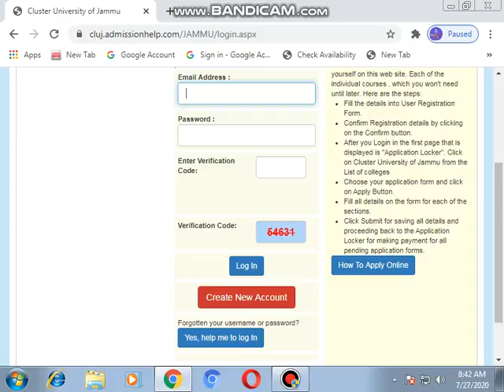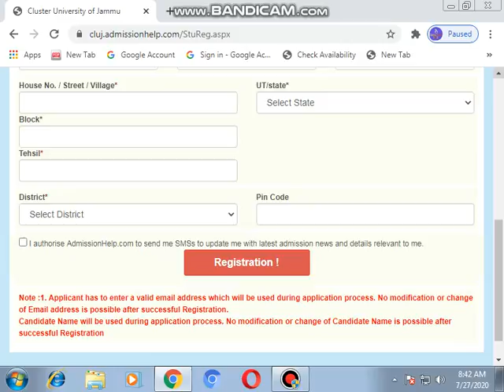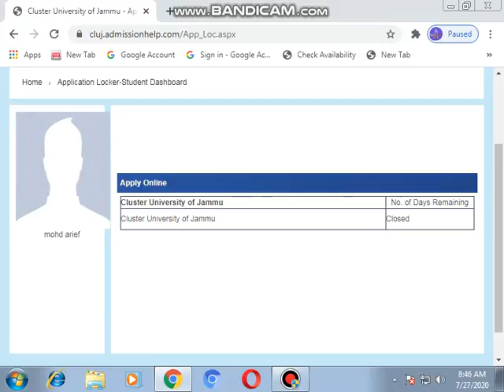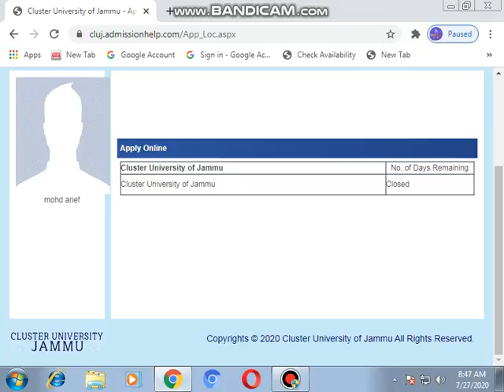Cluster university of Jammu online registration step by step.ll.ll